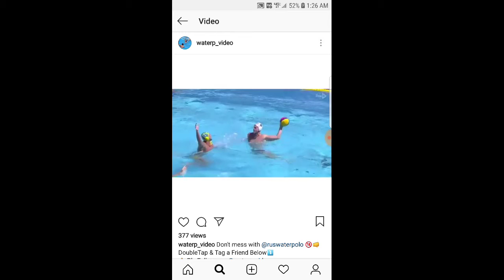You play, you pay! Love this sport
Lefty!